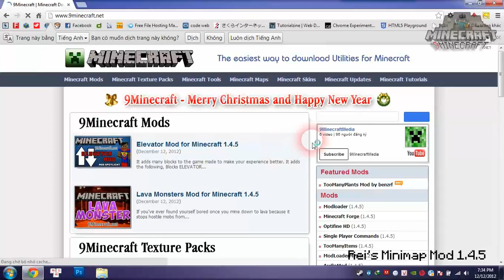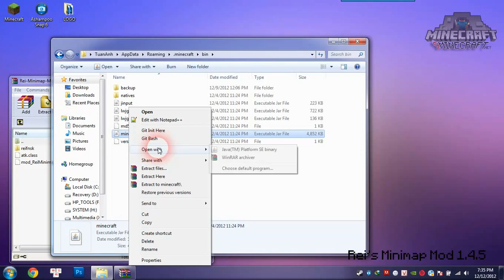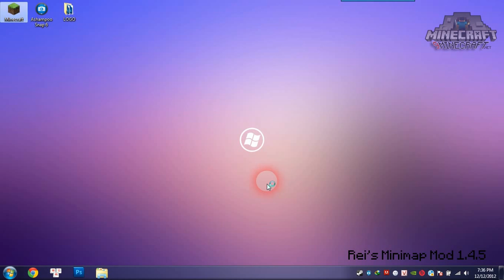How to install Rei's Minimap Mod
Features:
    Fast processing
    Beautiful map rendering:
        Expression of semitransparent blocks
        Bump-map expression of height
        Expression of dynamically changing lighting
        Automatically generate the block colors from your texturepack
        Biome color
    Entities radar
    Cave mapping
    Waypoints (Can not teleport)
    Ingame keyconfig
    ZanMinimap frame appearance
    Indication of slime spawning chunks